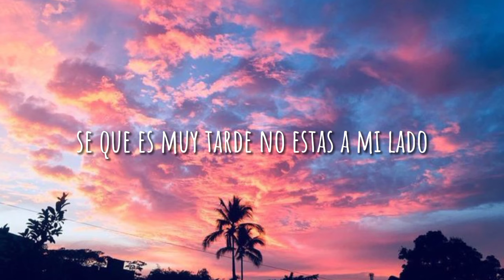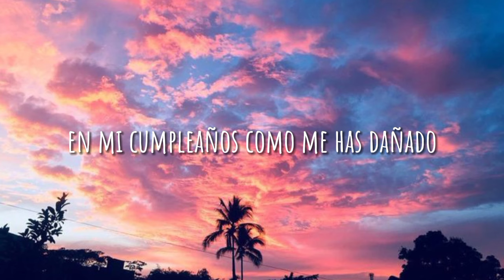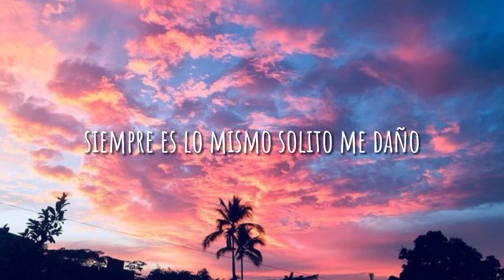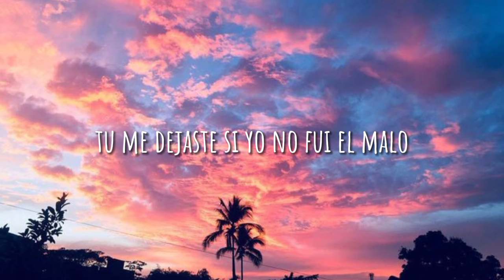Oscar Ortiz X Edgardo Núñez - FIRST LOVE (Letra//Lyrics)